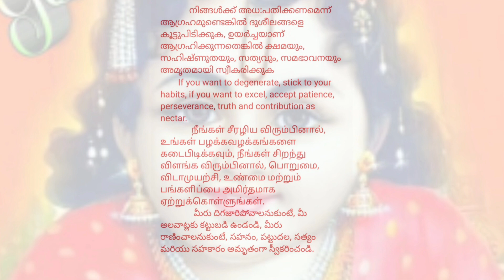if you want to rise, subha 9/3, Former, Sabarimala Melsanthi Sudheer Namboodiri